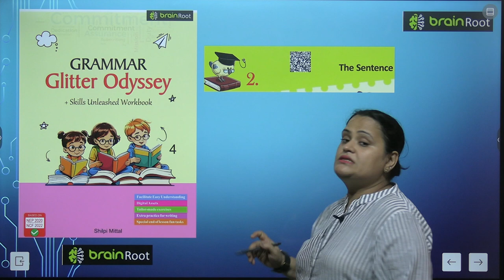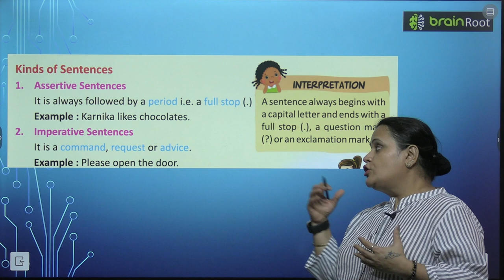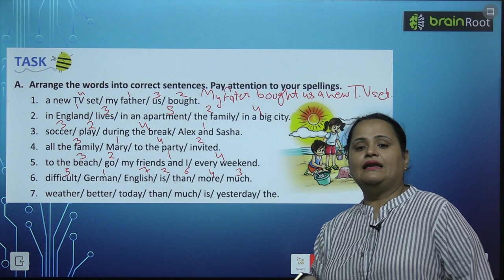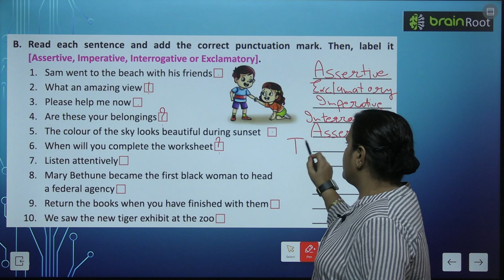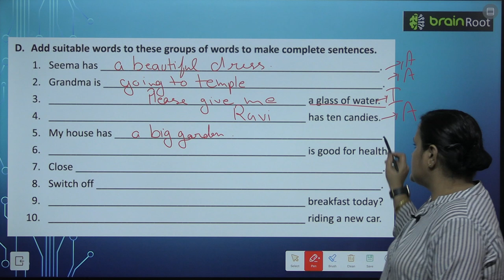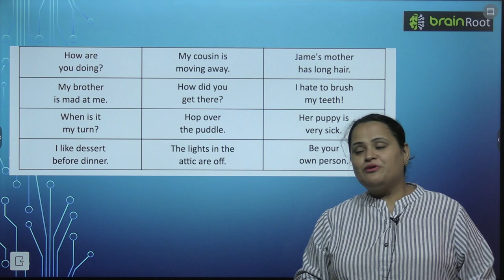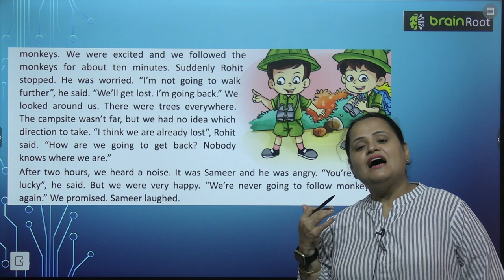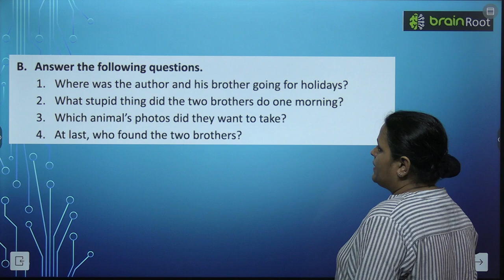BRAIN ROOT GRAMMAR GLITTER ODYSSEY CLASS 4 CHAPTER 2 THE SENTENCE